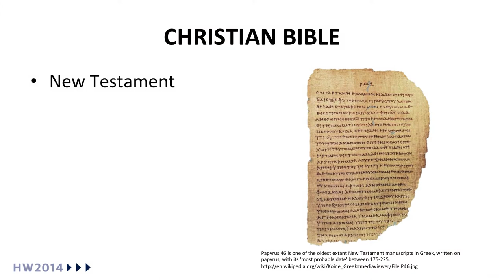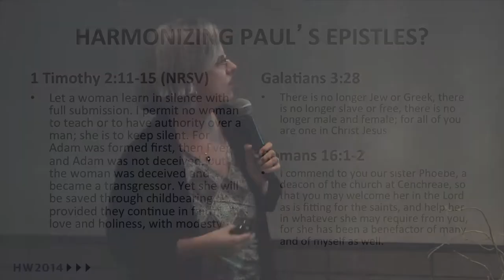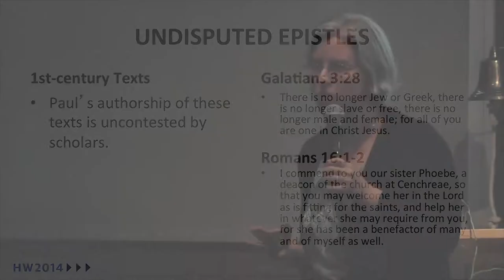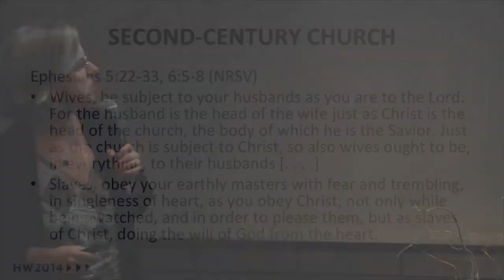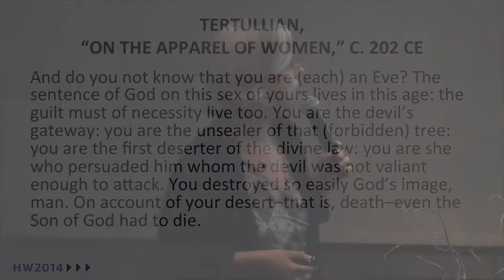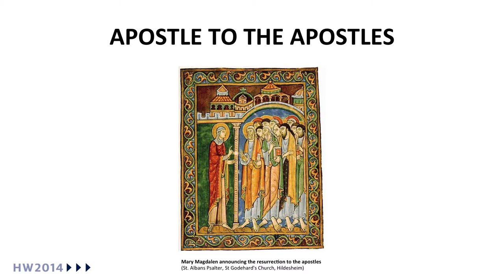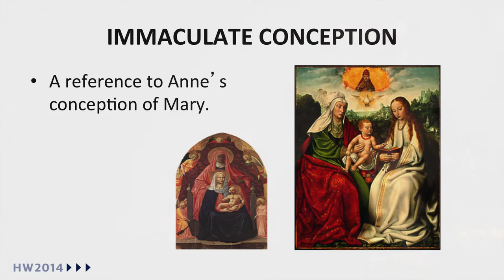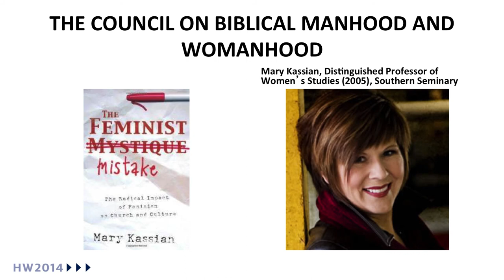Daughters of Eve: Images of Women in the History of Christianity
Presented by: Karen Seat

Devil’s Gateway. Mother of God. Apostle to the Apostles. From the Genesis story of Adam and Eve to the New Testament texts encouraging both women’s silence as well as women’s unconventional public action, the Bible— and its interpretation by Christian communities—has loomed large in shaping the history of women in Europe, the United States, and around the world.